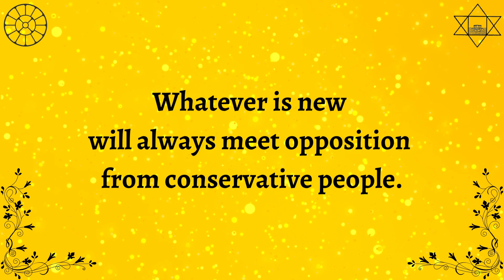Growing Within 079 | Journey Towards Inner Divine